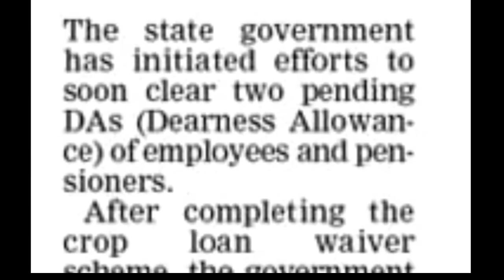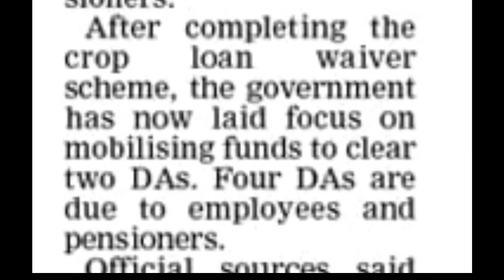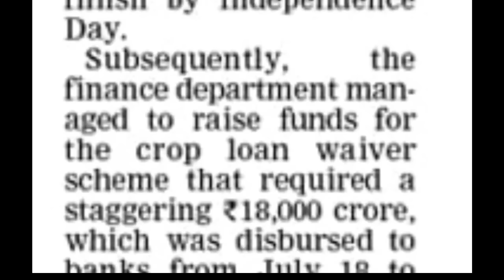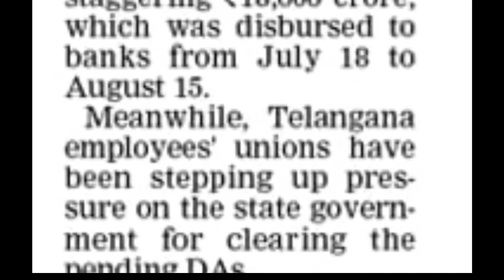ఉద్యోగులకు రెండు పెండింగ్ DA ల గుడ్ న్యూస్...